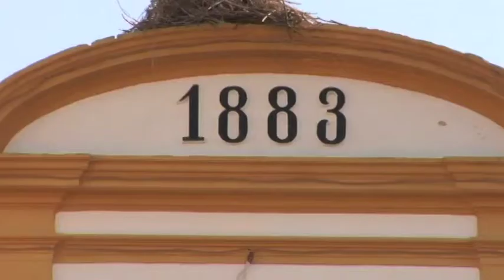La AAVV Barrio de la Antigua de Mérida denuncia dejadez e indiferencia hacia el barrio.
La Asociación de Vecinos del Barrio de la Antigua de Mérida, han enviado una nota de prensa, en la que denuncian la dejadez e indiferencia del Consistorio con este barrio de la ciudad.

Afirman que el pasado día el pasado día 17 de Octubre enviaron varios escritos al Sr. Concejal Miranda, en los que se exponía las quejas de los vecinos de algunas zonas de la Barriada; como que la corraleta necesita con urgencia una buena poda de los pino y palmeras, arreglo de los alcorques y baldosas sueltas, la poda de la Calle Valverde y el arreglo de los alcorques que se encuentran en la misma, la ampliación de los parques infantiles con aparatos pequeños y suelo de goma en el parque de San Lázaro y en el parque de la Ermita, la Solicitud de un gimnasio biosaludable en el parque de San Lázaro, el reponer tierra en las pistas de petanca y hacer una poda en el paso peatonal subterráneo del Antiguo Cuartel Hernán Cortés.

Afirman, que debido a la falta de respuesta del Sr. Concejal deciden denunciarlo a los medio de comunicación.

Hacen referencia a que su obligación es dar respuesta a los escritos para informar de si es posible y cuando se podrán corregir las deficiencias, mientras tanto, afirman estar vigilantes de cada una de las deficiencias que vayan saliendo, para seguir exponiéndolas al concejal.

*k30merida* *politica* *ayuntamiento* *sociedad*